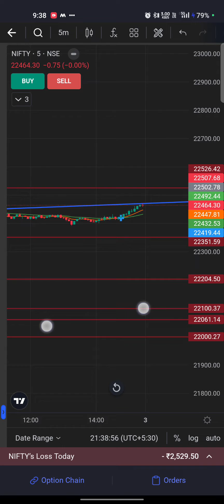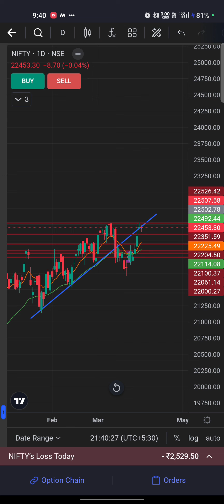🔥2 day trading of 30 days challenge//today lose// Angel broking// profit and lose//intraday trading/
30 days challenge of intraday trading, profit and lose videos with discription.
@thetraderoomsss  learn from this channel